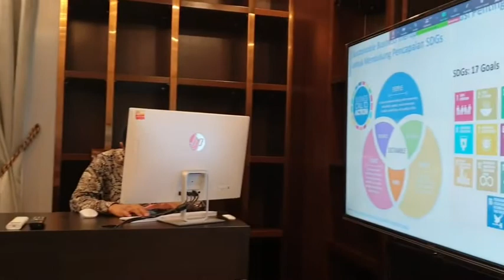Webinar KADIN (Kamar Dagang dan Industri) Indonesia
Hampir seluruh perusahaan bertahan dalam kondisi krisis dengan cara digitalisasi.

Transformasi yang dimaksud adalah transformasi bisnis menuju keberlanjutan. Terdapat 4 dari 10 perusahaan (40%) dalam kelompok 250 perusahaan terbesar global telah mengadopsi prinsip-prinsip Sustainable Business dalam laporan tahunannya.

Menurut survey WBCSD mengenai 250 profil perusahaan global di 43 negara terkait dengan SDGs, mengungkapkan sebanyak 12% belum mengenal SDGs dalam proses bisnis perusahaan, 24 % berencana mengarusutamakan SDGs dalam strategi perusahaan ke depan, 41% sudah mengintegrasikan SDGs ke dalam strategi perusahaan, dan 44% sudah mulai menganalisis keterkaitan SDGs dengan strategi perusahaan.

Creating Shared Value (CSV) sebagai pendekatan bisnis baru merupakan pendekatan mengenal dan mengkapitalisasi hubungan antara sosial dan progress ekonomi memiliki kekuatan untuk menghadapi gelombang pertumbuhan global dan meredifinisi kapitalisme.

Sebagai contoh PLN sudah memetakan keselarasan perusahaan dengan TPB/SDGs di dalam Laporan Keberlanjutan PLN Tahun 2018.

Kunci sukses bisnis masa depan adalah kemampuan bertransformasi dan beradaptasi.